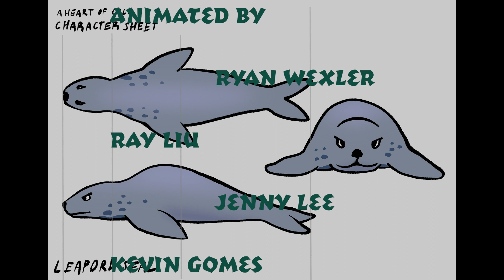A Heart of Cold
UCBUGG Spring 2023 animated short film by Ryan Wexler, Kevin Gomes, Raymond Liu, and Jenny Lee.

Facilitators: Olivia Xie, Gracia Barrera Ruiz